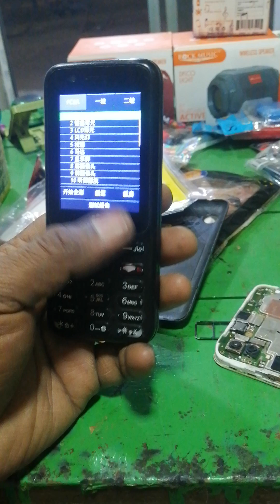19 June 2024